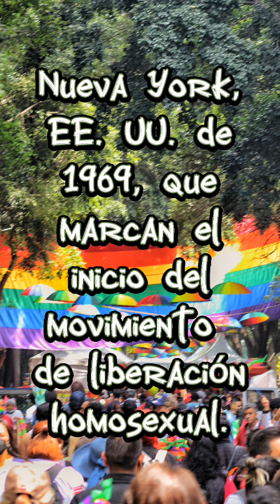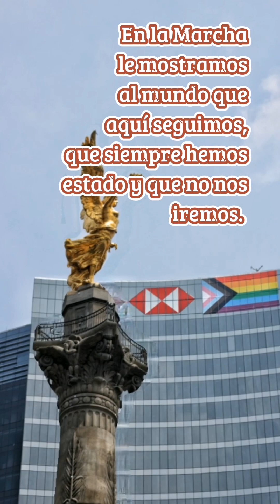marchalgbt pride2022 orgullo2022 cdmx2022